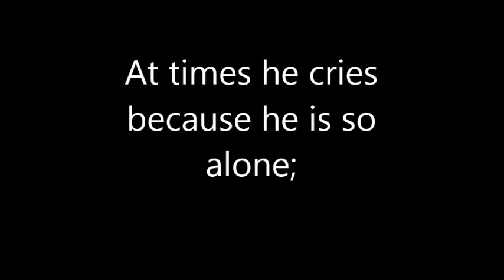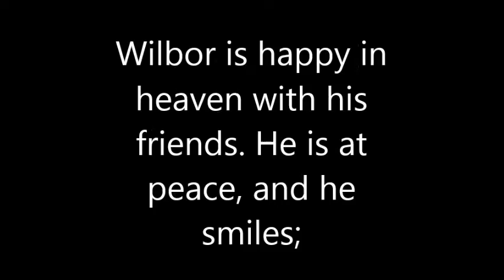Wilbor Finds Friends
A short story with a dark end;